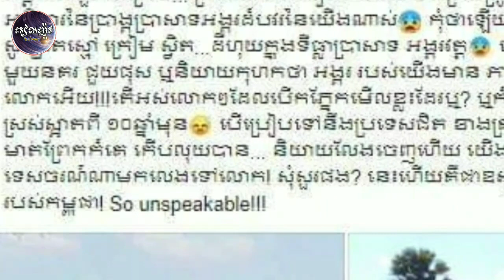លោក គួច ខេវិន ៖ អនិច្ចានៃប្រាង្គប្រាសាទអង្គរដ៏បវរយេីង​ណាស់​ គ្មាននរណាម្នាក់ អើពើ កែលម្អអ្វីសោះ កុំថា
Kouch Kevin: The death of Angkor Wat temple is so beautiful that no one cares to improve, not even a flower, even the grass withers in the yard of Angkor Wat ...

លោក គួច ខេវិន ៖ អនិច្ចានៃប្រាង្គប្រាសាទអង្គរដ៏បវរយេីង​ណាស់​ គ្មាននរណាម្នាក់ អើពើ កែលម្អអ្វីសោះ កុំថាឡេីយផ្កាមួយទង សូម្បី​តែស្មៅក្រៀមស្វិត ដីហុយក្នុងទីធ្លាប្រាសាទអង្គរវត្ត ក៏គ្មាន...

channel/RealNews